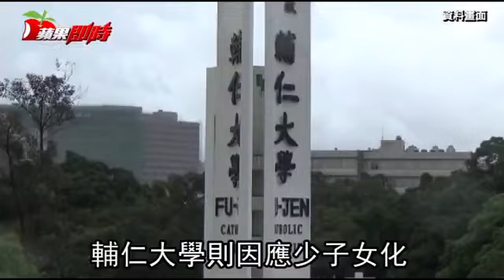【獨家】7大學擬漲學雜費 學子荷包失血最多1600元 | 台灣蘋果日報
大學學雜費「漲」聲不斷。教育部上月初核定下（107）學年度大學學雜費基本調幅為2.07%~3.75%，已發函各大專院校在本月底提出申請...